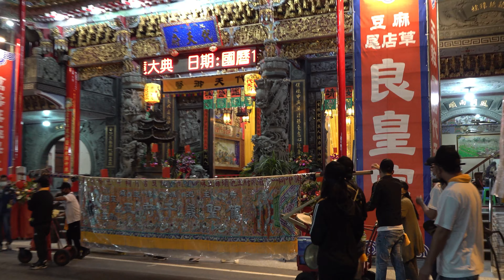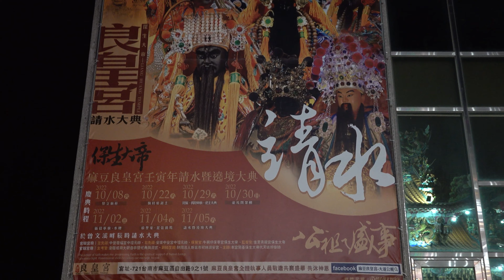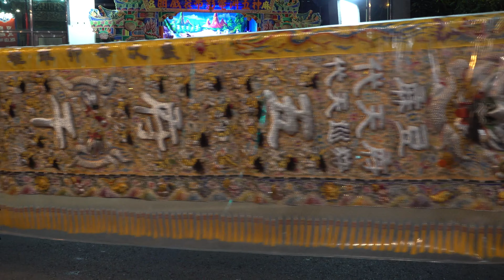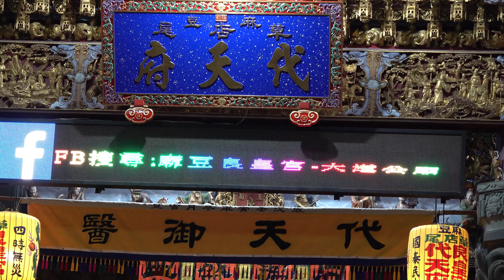麻豆良皇宮請水遶境(報壇)